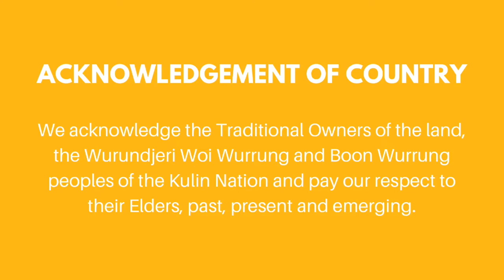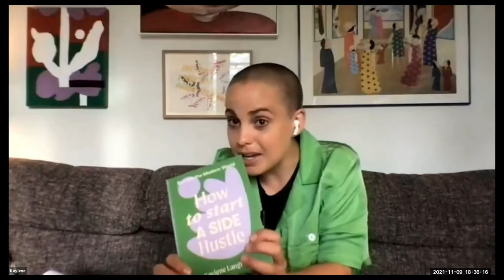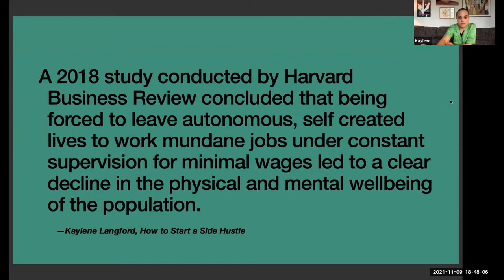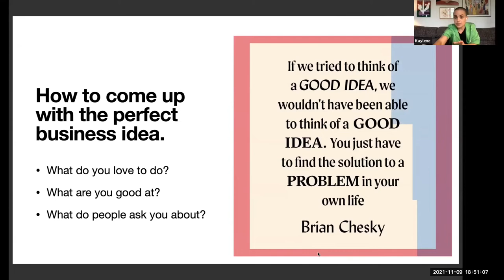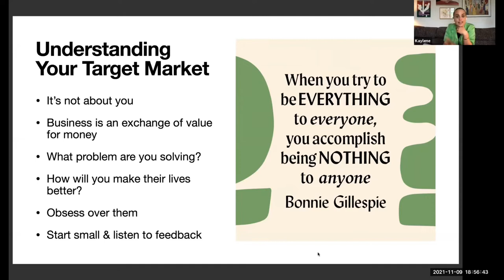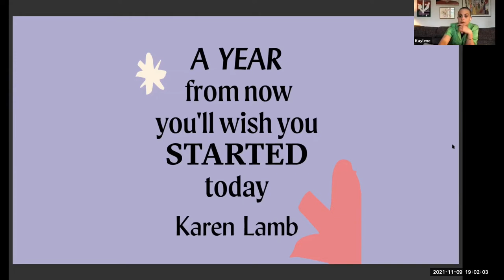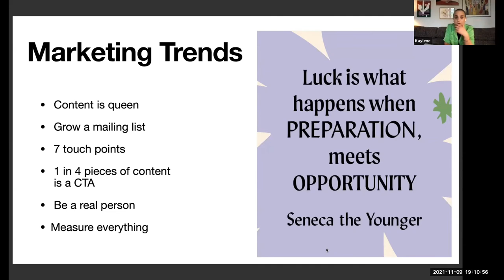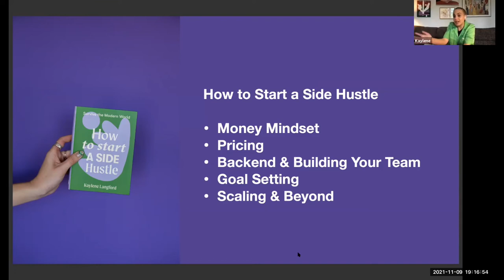Maribyrnong Libraries: How To Start A Side Hustle with Kaylene Langford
Global Learning Festival 2021

Join Kaylene Langford from Startup Creative, for this How To Start A Side Hustle workshop.

Kaylene supports and champions a new generation of Australian entrepreneurs and business owners who are ready to grab their dreams by the horns and ride them off into the sunset.

In this workshop, Kaylene will help you:
- decide which direction to take with your idea;
- develop a clear business model;
- consider the values of your brand and how to communicate them; and
- stay motivated and on track in your journey.

Kaylene's recently published book, How To Start a Side Hustle is available from Maribyrnong Libraries and all good booksellers

You can watch the video with subtitles, by clicking the CC button on the bottom right of the screen.